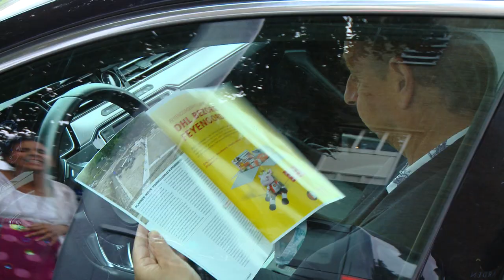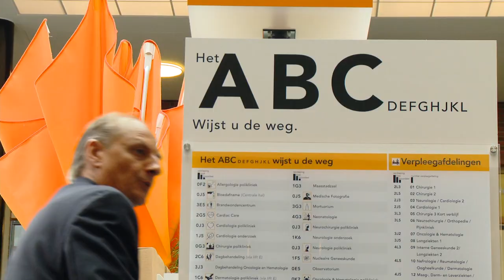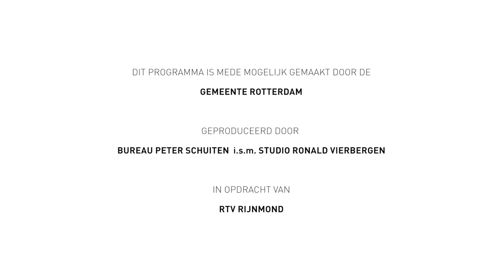Martin van Waardenberg: Het ziekenhuis (afl.4 Taalgehannes)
Aflevering 4 van de nieuwe 10-delige TV-serie met Martin van Waardenberg rond het thema 'Laaggeletterdheid'.
Uitzendingen: donderdag om 17.42 bij RTV Rijnmond

Acteurs: Martin van Waardenberg, Kaltoum Boufangacha en Gerard Meuldijk
Camera: Kees Patijn
Geluid: Jeroen Les
Grime & Kledingstyling: Isabelle Werneke
Scenario: Martin van Waardenberg
Regie & Montage: Ronald Vierbergen
Eindregie: Cees van der Wel, RTV Rijnmond
Geproduceerd door Peter Schuiten i.s.m. Ronald Vierbergen
Met dank aan
MAASSTAD ZIEKENHUIS
DORIEN KINDS
TAXI ST. JOB
ROY HILGERS